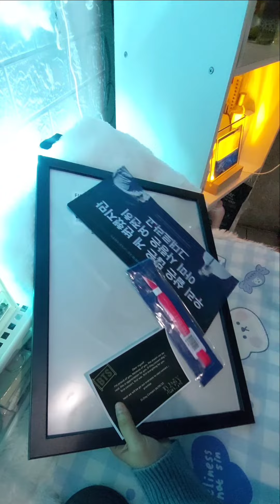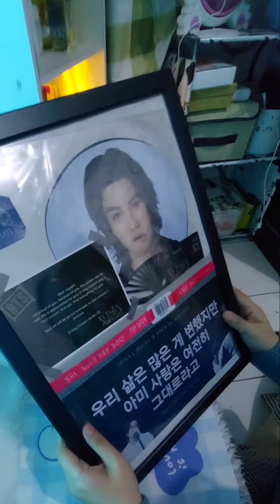AgustD|SUGA|D-DAY - capturing the most beautiful moments in the world of fangirling